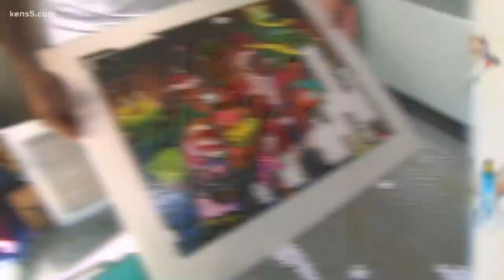Texas puzzle makers offer a new kind of puzzle that highlights people of color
The popular "People of Color" puzzles have become popular during the pandemic. A sister and brother from Dallas started their small business out of a garage.